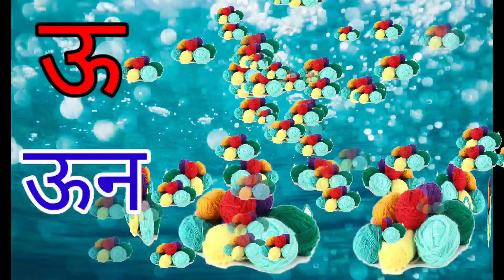अ से अनार, आ से आम, हिंदी वर्णमाला, अआइईउऊ,क से कबूतर,a se anar,aa se aam, हिंदीस्वरब्यंजन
क से कबूतर,k se kabutar, अ से अनार, phonics songs with TWO Words-k for kabutar, हिंदी वर्णमाला

a for apple,b for boll, ABCD songs,Abcd phonics songs with TWO Words-A for apple, क से कबूतर
a for apple, क से कबूतर, अ से अनार, हिंदी वर्णमाला,a for apple abcd, rhymes for kids,a se anar hindiअ से अनार, आ से आम, हिंदी वर्णमाला, अआइईउऊ, क से कबूतर,a se anar, aa se aam, हिंदी,
hindi varnmala
nursery rhymes
हिंदी बालगीत
बालगीत
हिंदी बयजन

hindi varnmala
nursery rhymes
हिंदी बालगीत
बालगीत
हिंदी बयजन

alphabet nursery
your quiry
abcd Cartoon
सी फॉर कैट इ फॉर एलीफैंट
kabutar

Apple,a for Apple,b for boll phonics songs,

for apple b for boll abcd phonics songs nursery rhymes, english हिंदी

ए से एप्पल, क से कबूतर, हिंदी वार्गमाला,  अ आइईउऊ,a for Apple, rhymes हिंदी

abcd phonics songs nursery rhymes
ए फॉर एप्पल
ए फॉर एप्पलए फॉर एप्पल

b for ball c for cat d for dog e for elephant

a for Apple,b for boll, alphabet nursery rhymes, हिंदी वर्णमाला,apple, A for Apple,
अ से अनार, गीत,आ आ ई उ ऊ,अ आ इ ई उ ऊ ए ऐ ओ औ hindi,a for apple,hindi alphabet song,अ से अनार गीत,हिंदी व